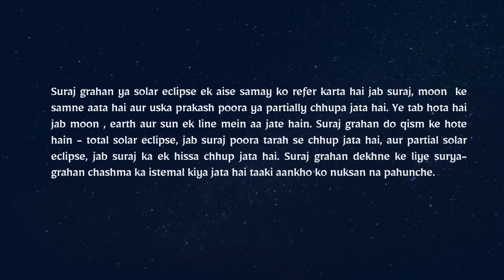Solar eclipse 8 April 2024